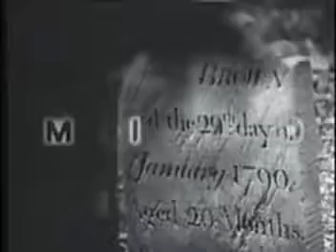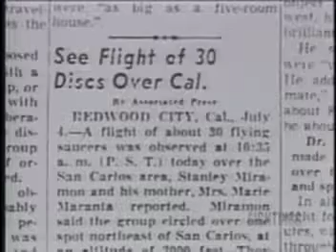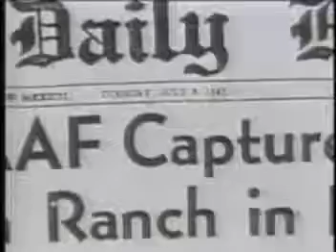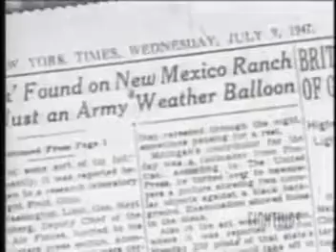Sightings The UFO Report